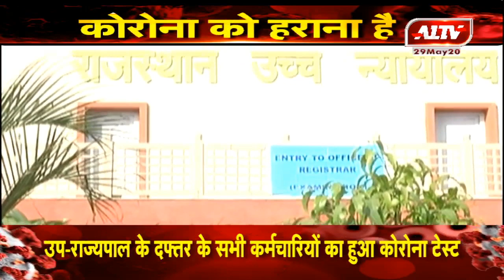कोरोना काल में राजस्थान हाईकोर्ट हुआ हाईटेक